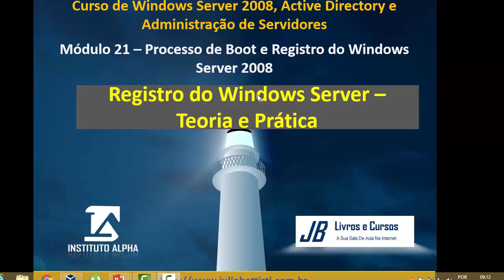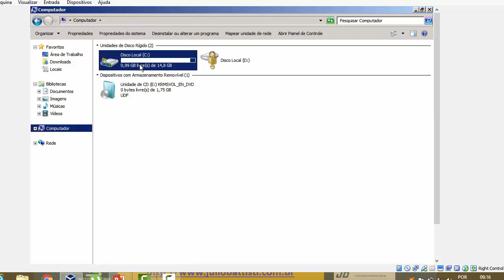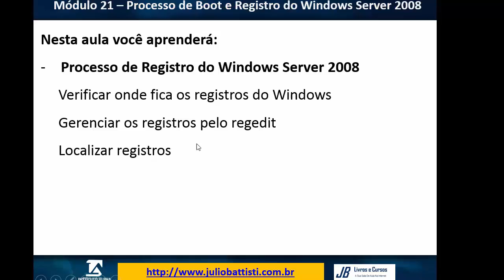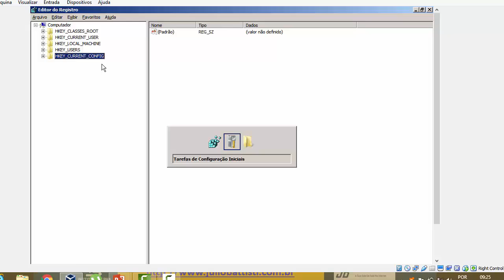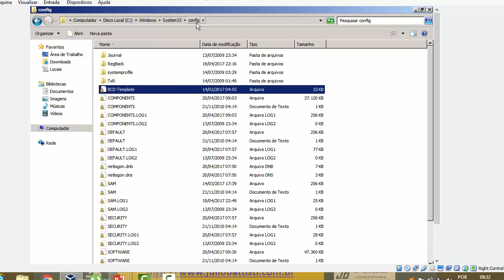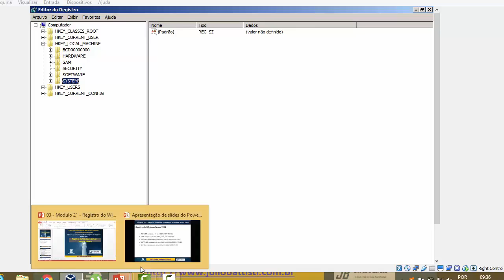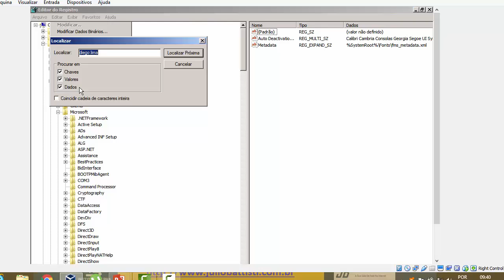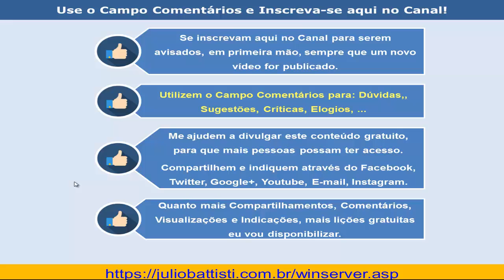Windows Server e Active Directory - Vídeo 108 - Tudo Sobre a Registry do Windows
✔️ LIVRO: A BÍBLIA DO WINDOWS SERVER E DO ACTIVE DIRECTORY - CURSO COMPLETO - 2100 páginas 👇 👇 👇

Páginas: 2100 | Autores: Júlio Battisti e Eduardo Popovici

Torne-se um Administrador de Servidores e Seja Disputado no Mercado de Trabalho

Existem Milhares de Vagas em Aberto Para Profissionais Realmente Qualificados em Windows Server!

✔️ CAPÍTULOS DO LIVRO:

Visão Geral do Conteúdo do Livro
Introdução

01 - Novidades do Windows Server 2012
02 - Fundamentos de Redes Baseadas no Windows Server 2012 R2
03 - Instalação do Windows Server 2012 R2
04 - Interface do Windows Server 2012 R2
05 - Active Directory – Componentes, Estrutura Lógica e Física
06 - Planejando a Migração para o Windows Server 2012 R2
07 - Ferramentas e Interface de Administração
08 - Instalação e Administração do Active Directory
09 - Administração de Usuários, Grupos e Unidades Organizacionais
10 - Administrando Discos e Volumes
11 - Compartilhamento de Arquivos e Permissões de Acesso
12 - Instalando e Administrando Serviços de Impressão e Impressoras
13 - Auditoria e Logs de Eventos
14 - Monitorando o Desempenho do Sistema
15 - Backup / Restore e Agendamento de Tarefas
16 - Implementação e Administração do DNS, DHCP e WINS
17 - Acesso Remoto, VPN, VDI, Direct Access e Terminal Services
18 - Políticas de Grupo (GPO)
19 - Segurança no Windows Server 2012 R2
20 - Segurança com Windows Server 2012 R2 - Parte 2
21 - O Processo de Boot e a Registry
22 - IIS 8.5 - Internet Information Services 8.5
23 - Configurações Avançadas do IIS 8.5
24 - Virtualização e o Hyper-V 3.0
25 - Windows Server 2012 Core e PowerShell
26 - Outras Novidades do Windows Server 2012 R2
27 - Certificações Microsoft e a sua Carreira em TI

✔️ LISTA DAS LIÇÕES JÁ PUBLICADAS:

No Endereço a seguir você tem acesso a Playlist com todas as lições já publicadas, desde nosso Curso de Windows Server e Active Directory: